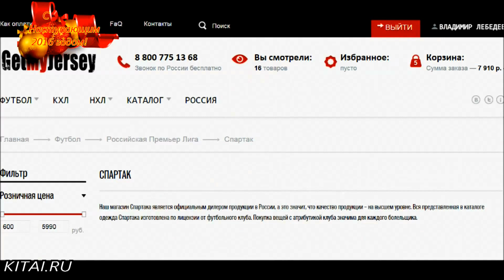Модные кепки. Футбольные вещи. Футбольная форма / Fashionable hats. Football things # 163.2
Модные кепки. Футбольные вещи. Футбольная форма / Fashionable hats. Football things. Football kit # 163.2 ● — ссылка на товар.
● Товар из Китая! Помощь в Ведении Споров. Ответы на Вопросы:
● Текст видео:
Привет Всем! Продолжаем распаковывать данную посылку — мешок с сайта GetMyJersey. Здесь у нас модные кепки, футбольные вещи, футбольная форма. В прошлом видео, ссылка вот здесь, уже уже посмотрели одну модную кепку Спартак Москва и рюкзак Спартак Москва, так что фанаты можете покупать! Сегодня продолжим. Вытаскиваем ещё одну модную кепку Спартак Москва. Футбольная форма на заказ из магазина в Москве. Цвет спартаковский, спартаковская бейсболка. Имеется лэйба фирмы Atributika & Club и её наверное можно удалить. Производство естественно Китай, размер 55-58. Кепка толковая. Голова у меня 58 размер и мне налезает спокойно, но можно уменьшить и несколько увеличить, цена 790 руб. Продолжаем вытаскивать футбольную форму из посылки мешка, наверное я уберу его в сторону. Вытаскиваем футболку Спартака стоимость 1390 руб., по моему это дороговато. Футболка имеет интересно сделанную надпись, как будто она выцвела и потрескалась, но это должно быть специально. Заказал футболку товарищу размером XL и на мой взгляд это где то 52-54. На этикетке написано, что это официальный продукт фирмы Atributika & Club и производство тоже Китай в мае 2015 года. Вот такая футболка и ещё, наверное самая модная вещь это толстовка ФК Спартак. В солидном пакете, размер XL, очень даже прикольная, FCSM, футбольный клуб Спартак Москва. Толстенькая такая кенгуруха с металлическим замком, размера 52-54. Скриншоты выложу после видео. Фанаты — покупайте, да и не только фанаты, а те кому понравилось. Мы не посмотрели на толстовку сзади. Сзади никаких надписей нет. На этом всё, покупайте, ссылки будут под видео, до новых встреч. Пока, пока.